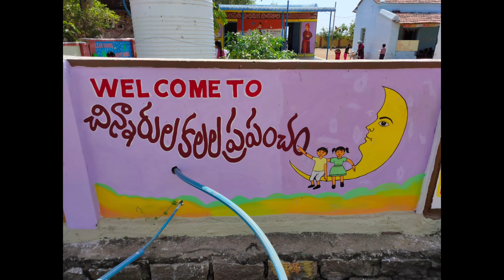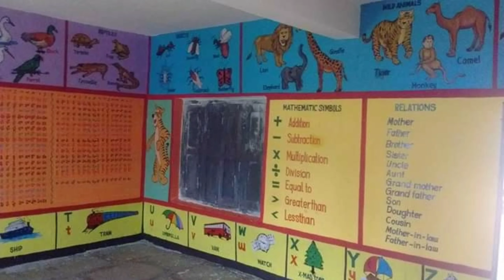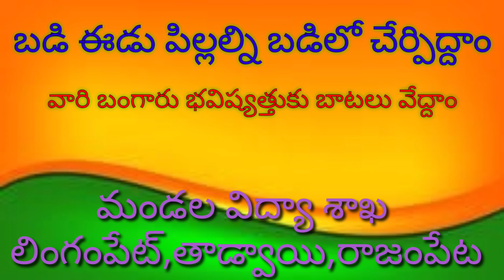బడిబాట కార్యక్రమం రాజంపేట,తాడ్వాయి,లింగంపేట్.